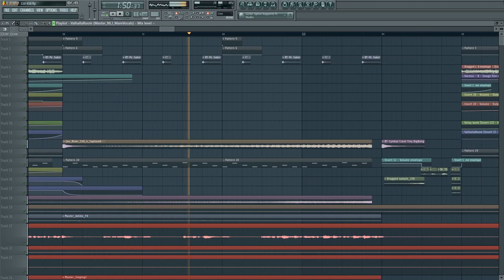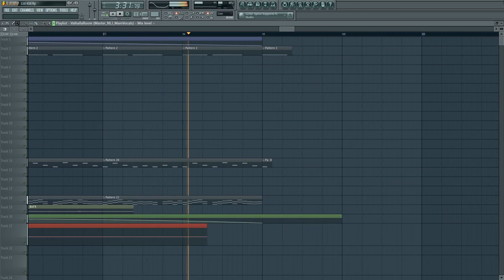SeamlessR ft. NLJ - Master (Can't Stop Me) - FL11 Playthrough